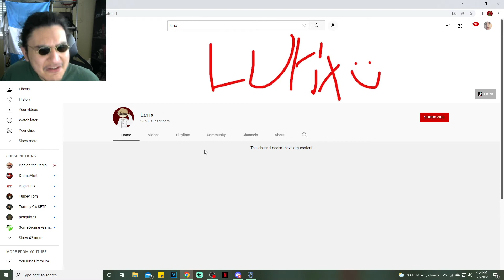Lerix Fell Off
The Chosen one More like the Boring one